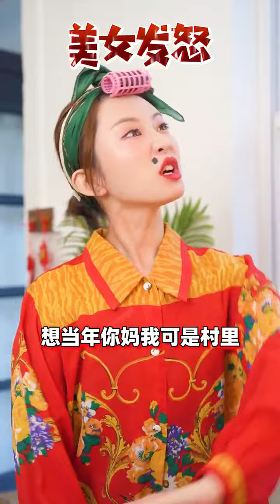普通人一口气能干10个的鸡翅包虾滑！快艾爱你的人给你做！@淘菜菜＃没有一只鸡能逃离广东＃一定要看到最后